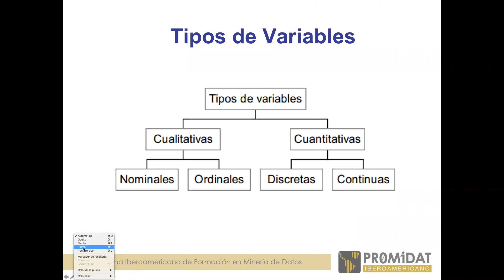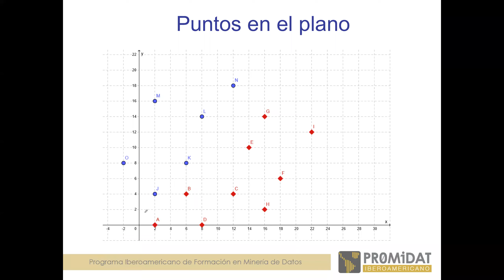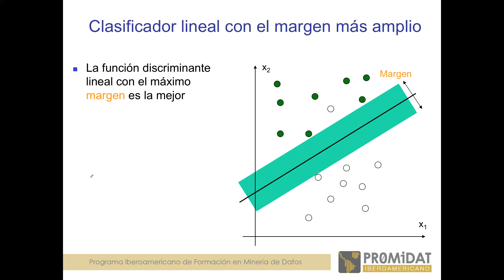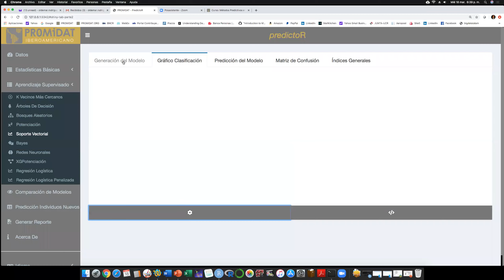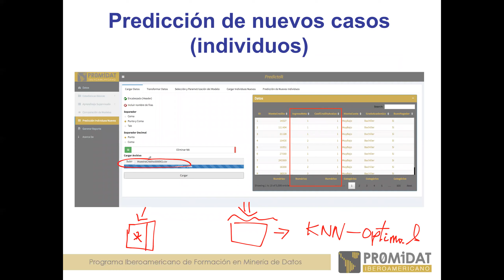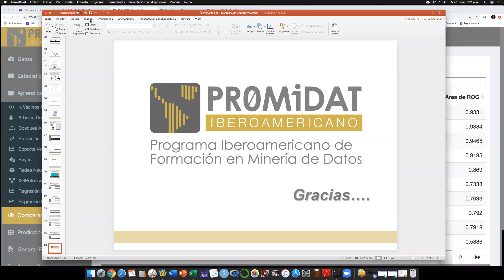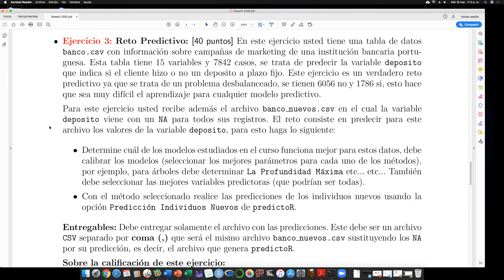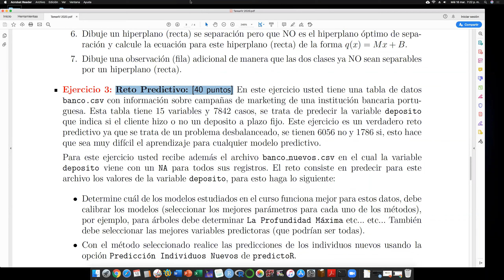Lección Número 4 curso. Métodos Predictivos en Minería de Datos - OMEGA